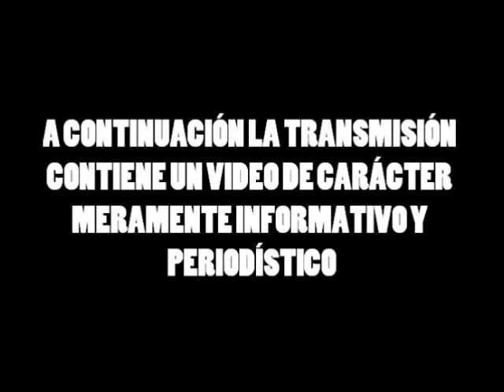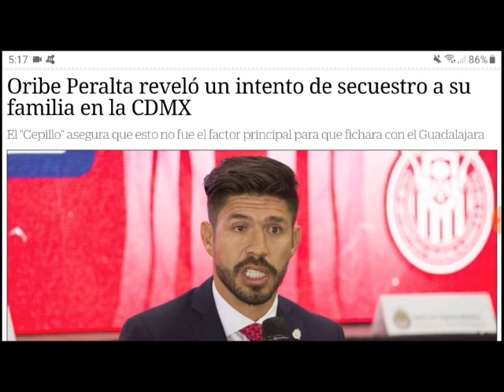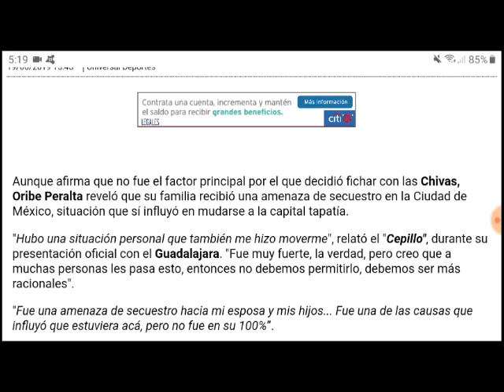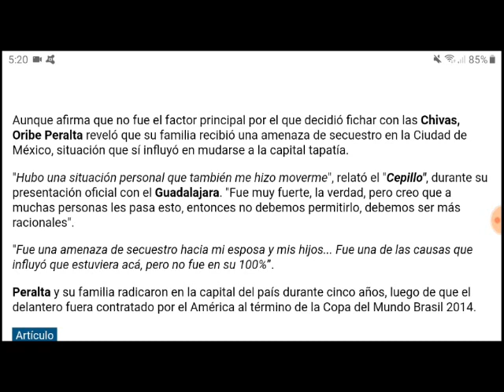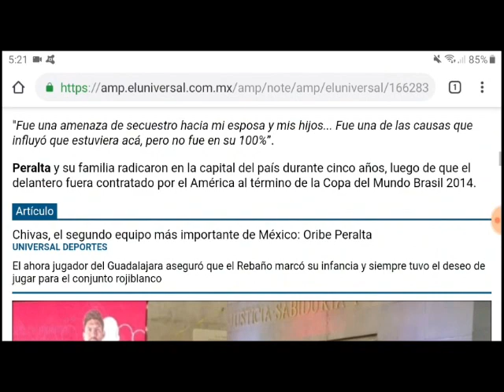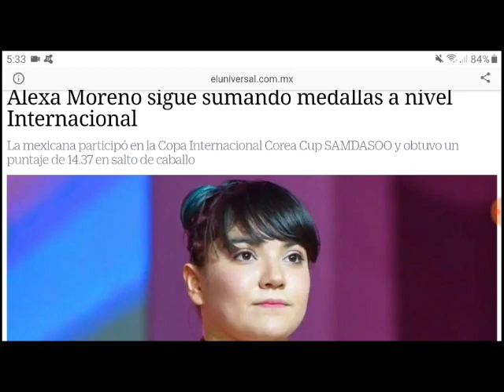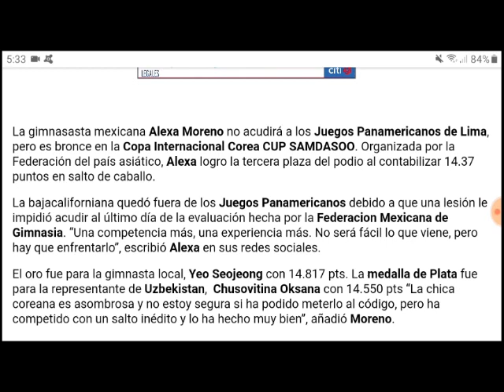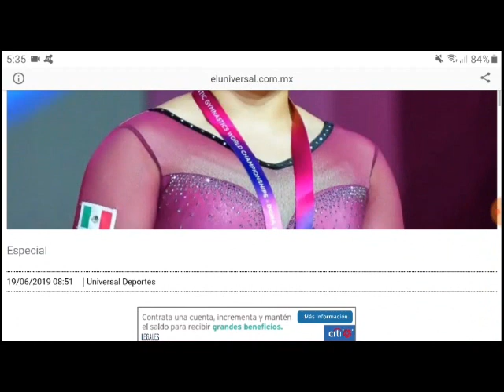Alexa Moreno gana bronce | Oribe Peralta menciona lo que sucede en la CDMX